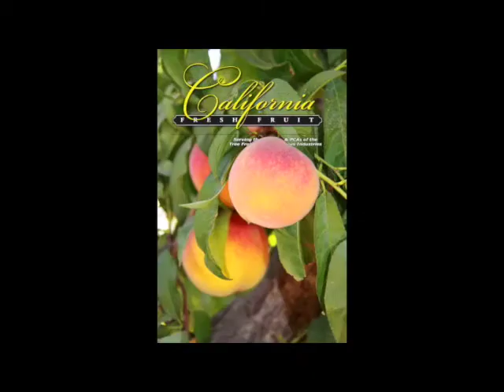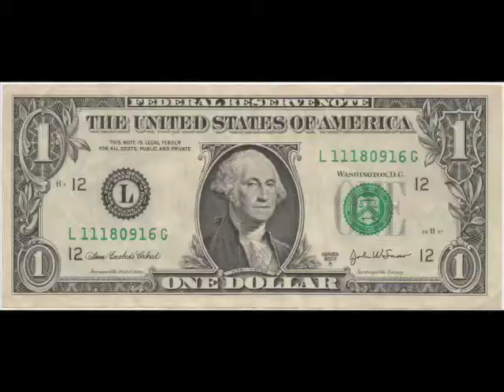State of the Wine Industry with Robert Smiley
This video is about State of the Wine Industry with Robert Smiley